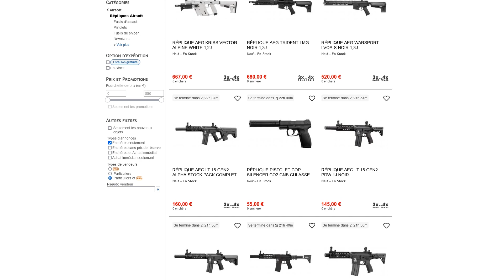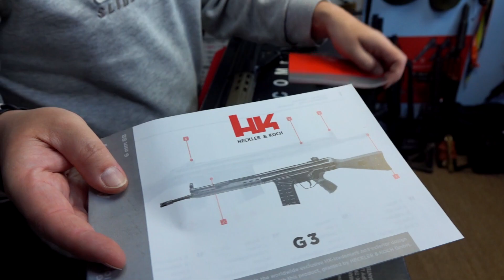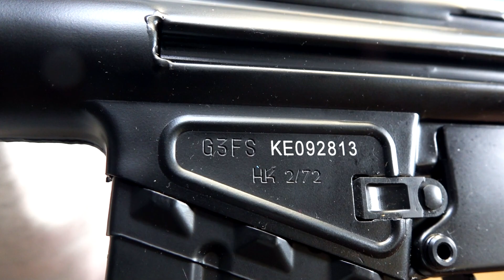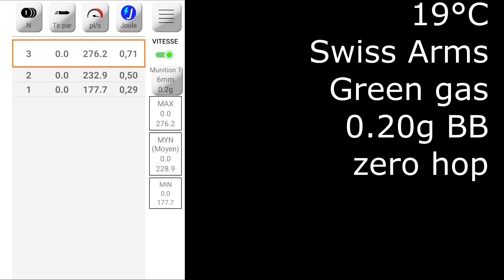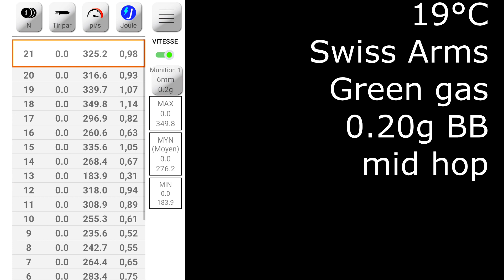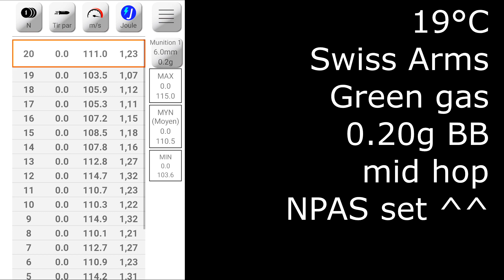Airsoft - Umarex/VFC - HK G3A3 GBBR [French]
LISEZ !!! READ!!! English subtitles  available.
Cette vidéo est une présentation de jouet.
This video is about toys.

Index :
00:00 Intro.
01:49 Unboxing.
05:49 La réplique.
11:52 Système d'arrêt de tir. Comment le désactiver.
13:00 Tir à vide.
14:43 Chronographe N°1.
15:57 Réglage du hop-up.
16:34 Vhronographe N°2.
17:51 Chronographe N°3 et tir sur cible.
20:21 Démontage et accès à la valve réglable.
22:38 Conclusion.

Liens/links :
💗Khan Seb sur Youtube :